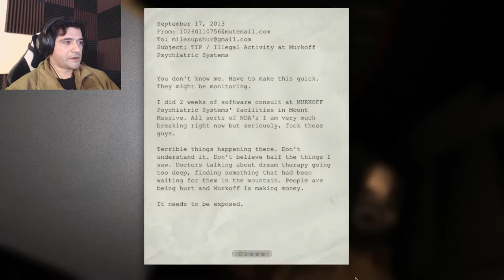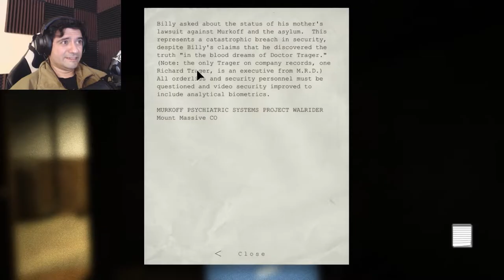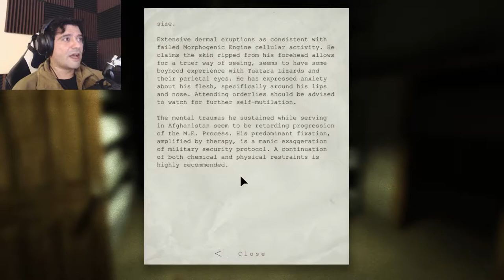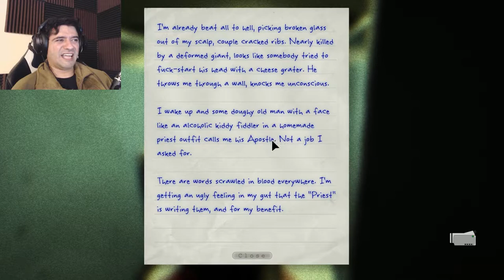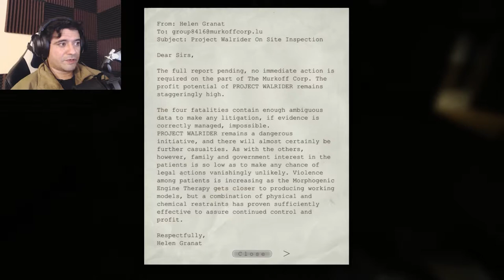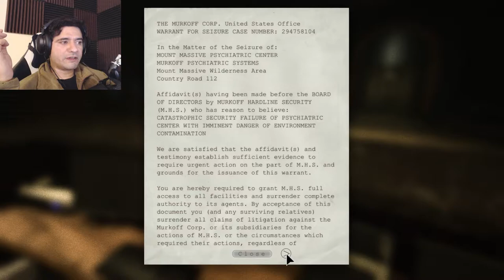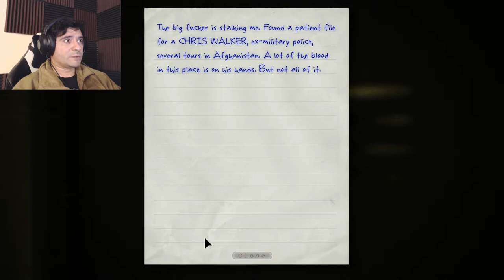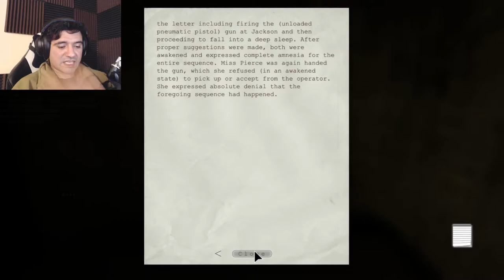THE INSANE ASYLUM HORROR GAME! || Outlast Episode 1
Welcome to Outlast with episode 1 and this the THE original insane asylum horror game that shaped so many others. I played this so many years ago but I never used headphones so here I go conquering my fear. Hope y'all enjoy!